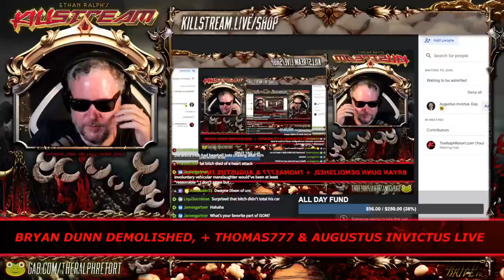Augustus Sol Invictus - Killstream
Augustus is on trial for participating in the Charlottesville tiki torch march.

Clip taken from:
KILLSTREAM: BRYAN DUNN DEMOLISHED, THORP MADNESS, + THOMAS777 & AUGUSTUS INVICTUS LIVE